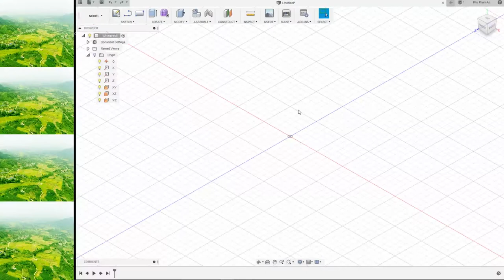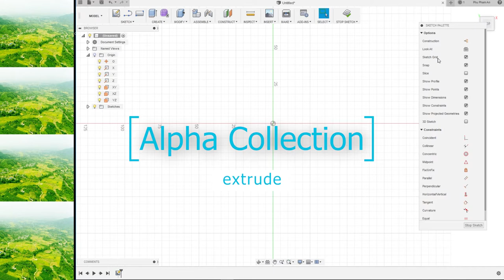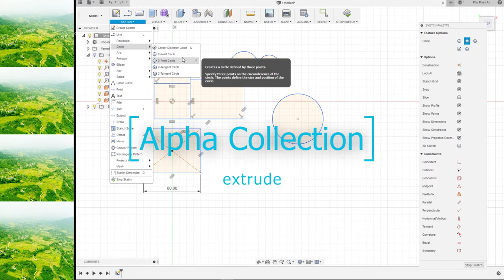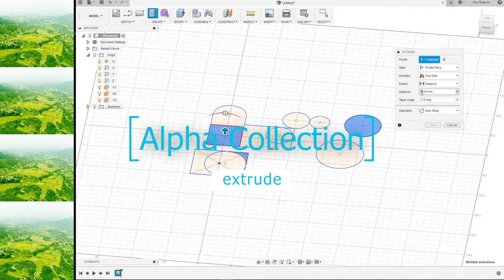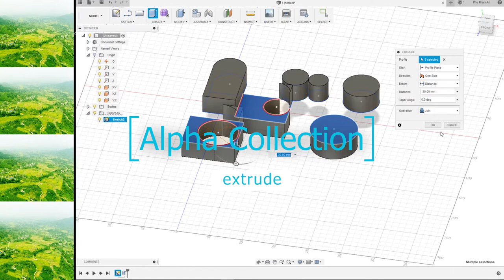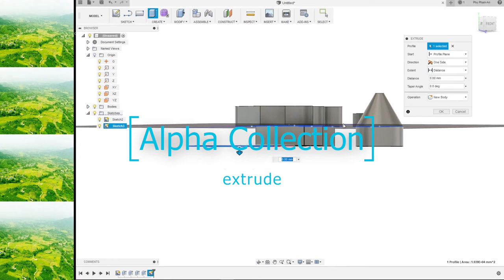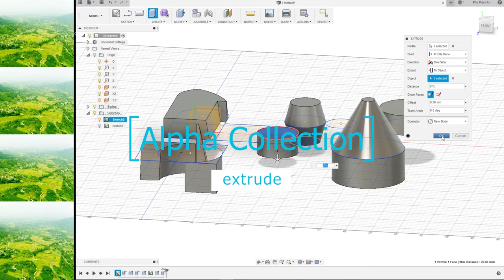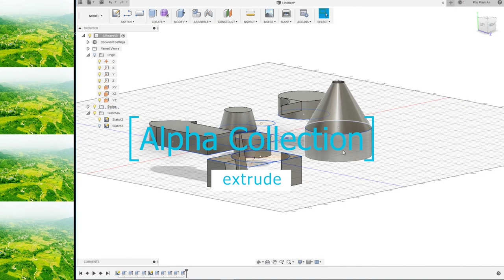Extrude in Fusion 360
Series Fusion 360
➤- SURCRIBE today for many video with academy
➤- Don't be shine to share your idea
➤-  LIKE & SURCRIBE for support and get notification with newest video
➤- Please comment your opinion which help me improve our service to you.

♡♡♡ THANK YOU TOO MUCH ♡♡♡